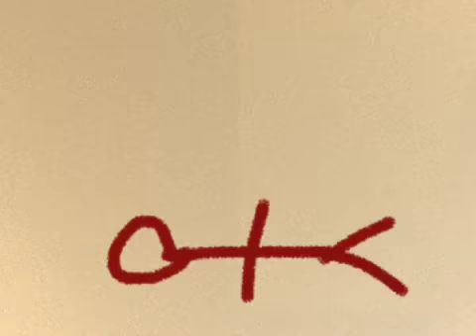The Adventures of Wonton: Episode 4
Wonton continues his adventures by being hit by a strange asteroid.